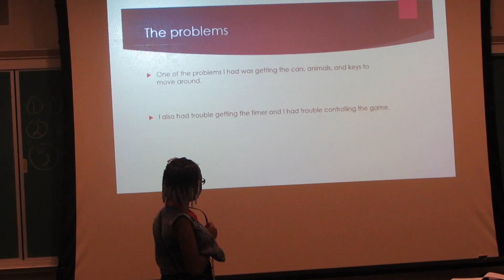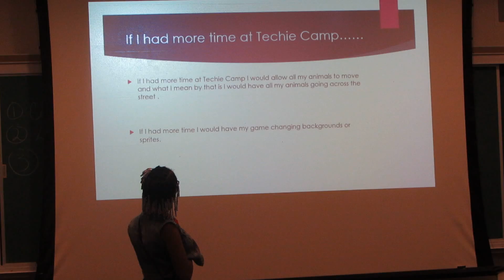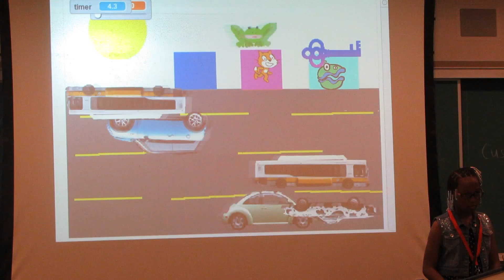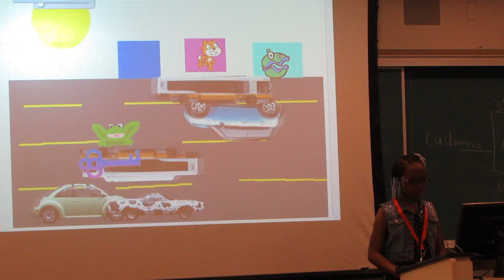ES: Programming at Case Western Reserve University on 6/12 Final Project Presentation: Frog Cross